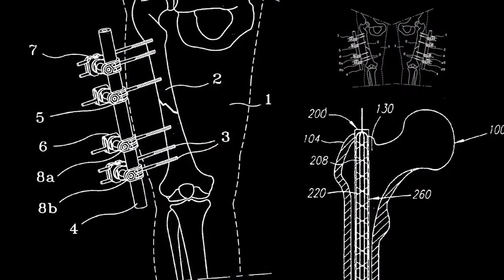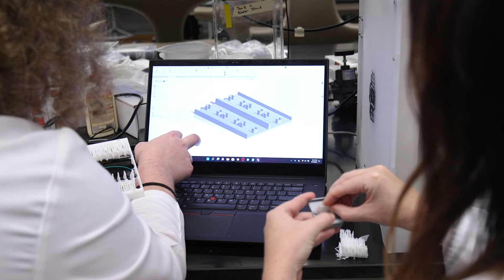The Department of Biomedical Engineering